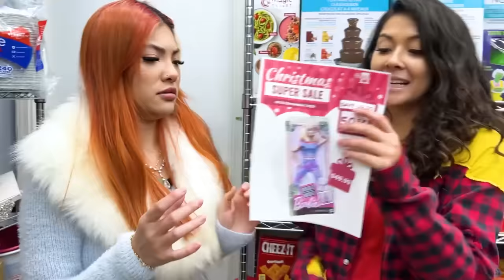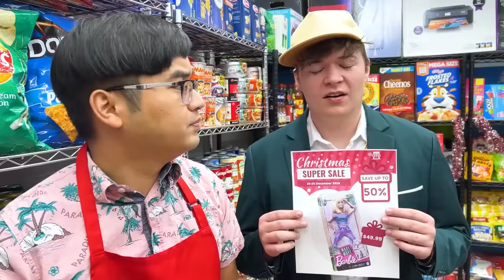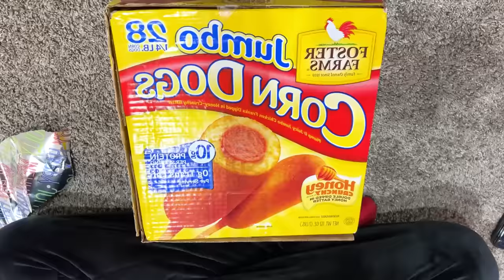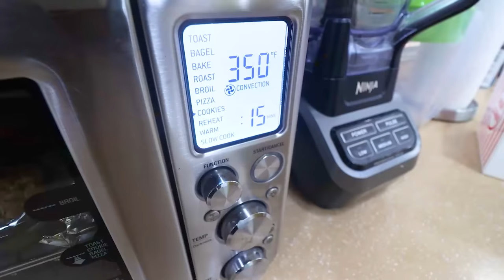RICH VS BROKE CHRISTMAS | GIGA EXPENSIVE VS CHEAP HOLIDAY BY CRAFTY HACKS PLUS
Christmas is the time for family even you are rich or broke!
What would happen if you got adopted on Christmas!
Will you be a nice person on Noel Day?
What would you do if you are on Santa’s naughty list?
Useful tips, tricks, and relatable pregnant situations.
Share and enjoy this video with your friends.
Which one is your favorite situation?

We do not make any warranties about completeness, safety, and reliability. Any action you take upon the information on this video is strictly at your own risk, and we will not be liable for any damages or losses. It is the viewer's responsibility to use judgment, care, and precautions if one plans to replicate. The following video might feature activity performed by our actors within a controlled environment - please use judgment, care, and precaution if you plan to replicate it.